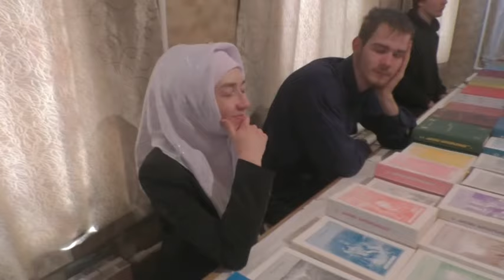Собрание. Вопросы и о спасении. Валерий идёт в армию добровольно. 28. 04. 2024